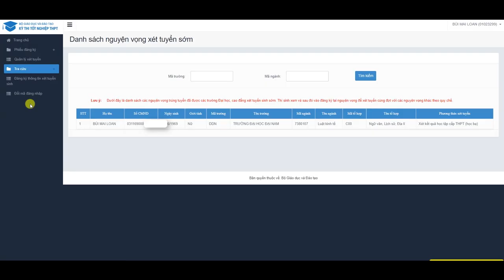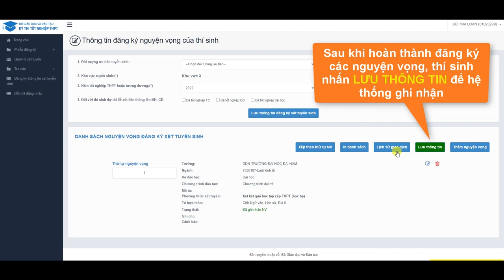Hướng dẫn đăng ký nguyện vọng xét tuyển vào Trường ĐH Đại Nam